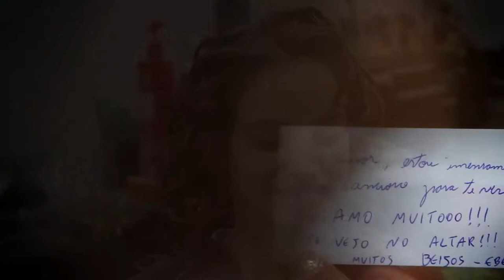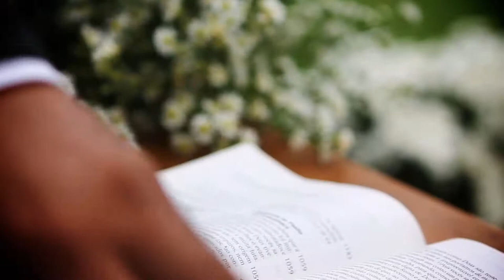TRAILER CASAMENTO EBER + ARIANE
Edição e Finalização: Luiz Miguel Prado.
Diretor de Fotografia: Sergio Ponciano.
Direção Geral: Magda Pinheiro.